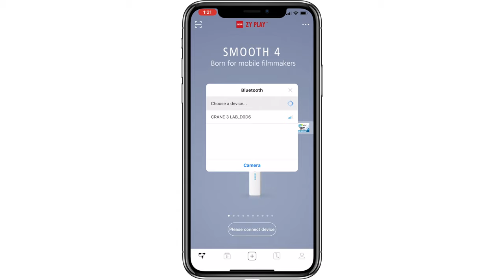Setup Zhiyun Crane 3 LAB Image Transmission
In this video, we will introduce the Zhiyun Crane 3 LAB image transmission system and show how to connect and use it. Follow the video and connect your camera to your Crane 3 LAB. Then get the live view on the ZY Play!